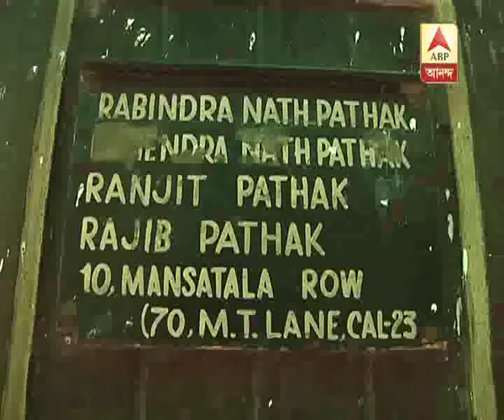Bomb manufacturing factory in the heart of the city Kolkata , police begins investigation